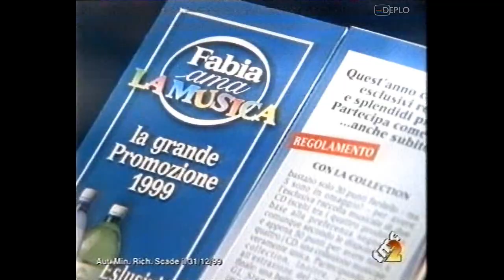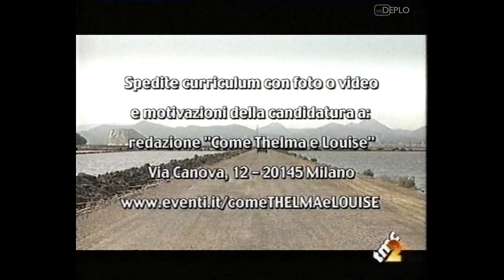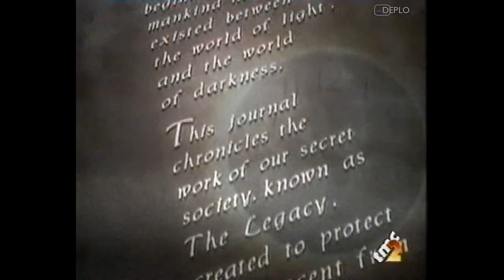27/5/1999 - TMC2 - 3 Sequenze spot pubblicitari e promo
Serie di 3 sequenze di spot pubblicitari e promo, registrata da TMC2 durante il pomeriggio di giovedì 27 maggio 1999 su VHS.
Un grazie enorme al mio grande amico TuboCatodico84 che mi ha fornito questo video, link al suo canale
Contenuto delle sequenze:
00:00 - Spot inframe Cesare Ragazzi
00:09 - Spot PlayStation Sony
00:39 - Spot compilation "Baila Latino" - Columbia-SonyMusic
01:09 - Spot "Il malato immaginario di Molière" al Teatro Manzoni (sponsorizzato da Audi A6)
01:29 - Spot Eurythmics in concerto
02:00 - Spot inframe Cesare Ragazzi
02:09 - Spot Whitney Houston in concerto
02:39 - Spot musical "Hollywood" al Teatro Sistina (sponsorizzato da Audi A6)
03:00 - Spot promozione Fabia ama la musica acqua Fabia
03:30 - Spot inframe Cesare Ragazzi
03:39 - Promo "Come Thelma e Louise" - TMC2
04:23 - Spot PlayStation Sony
04:54 - Spot inserto Musica! con La Repubblica
05:14 - Promo "Poltergeist" - TMC2